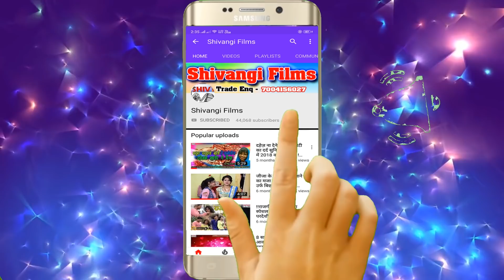आ गया Rakesh kishanma का भोजपुरी सुपरहिट SONG !! कवन छौड़ा तोरा से सदिया किलकौ गे छौड़ी !! 2020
Song-Kawan Chhauda sadiya kailkau ge chhaudi
Singer-Rakesh kishanma
Lyrics-Rakesh kishanma
Recording By-Shivangi Recording Studio,Rajgir
Recordist-DJ Star
Releasing By-Suraj Saiya
Label-Shivangi Films
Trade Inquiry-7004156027